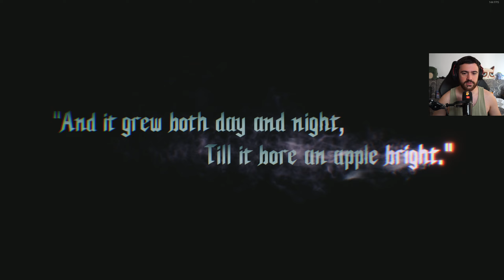ABSOLUT DEVIL MAY CRY!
Joc: Devil May Cry 5
Program inregistrat/live :OBS
Gaming PC:
-Ryzen 7800X3D
-Asus B650A Rog Strix
-32 Gb RAM DDR5 6000MHz
-Gigabyte RTX 4080
Stream PC:
-AMD Ryzen 7 5900x
-RTX 3070TI
-32Gb RAM 3200MGhz